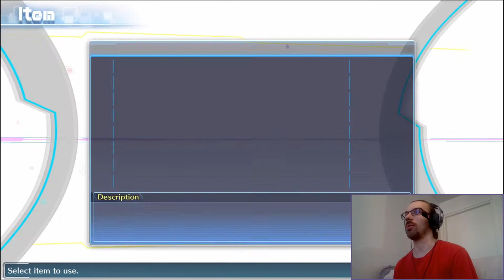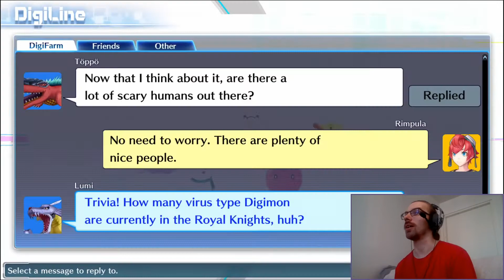Arata VS Rimpulan pikkuhousufetissi | Digimon Story: Cyber Sleuth NG+ 22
Meidän on tullut aika matkata kiellettyyn huoneeseen...

Otan osaa, jos katsoit tämän.